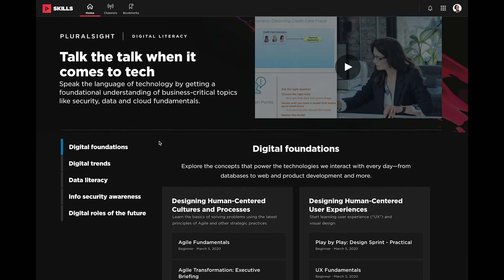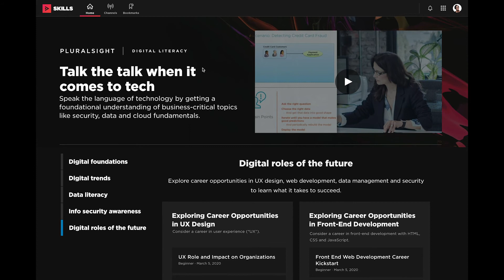Empower everyone to talk tech: Introducing Digital Literacy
Today, even non-technical employees need a foundational understanding of key technology topics. Pluralsight CEO Aaron Skonnard gives you a look at our new Digital Literacy plan designed to give non-technical employees an understanding of the technologies driving digital transformation, including information security, data and the cloud.